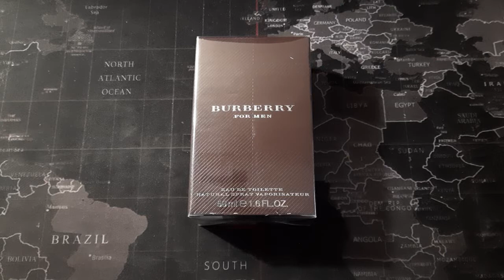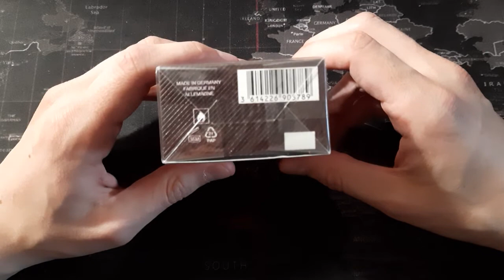Unboxing Burberry Men. Michel Almairac. Dojrzały zapach z lat 90-tych. Mięta, tymianek i pizmo